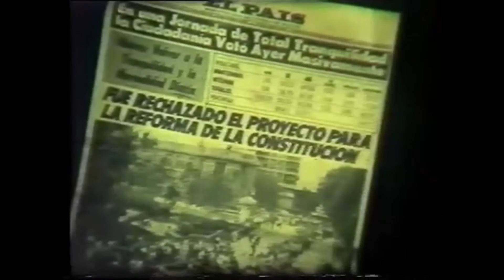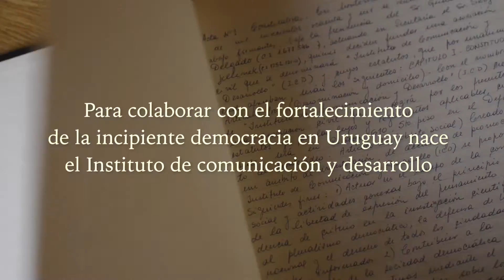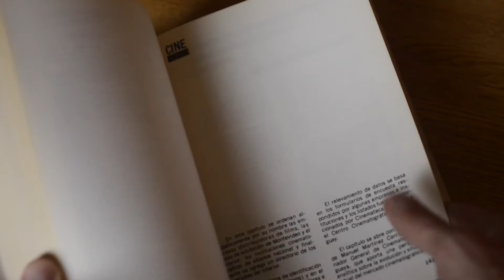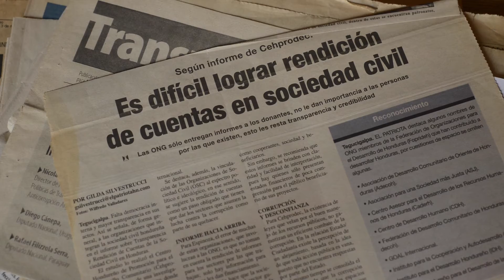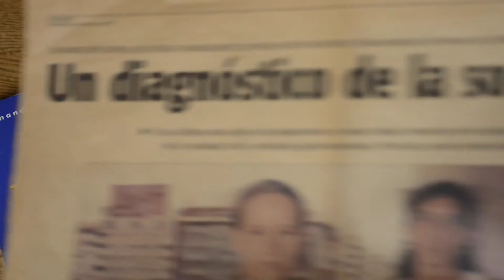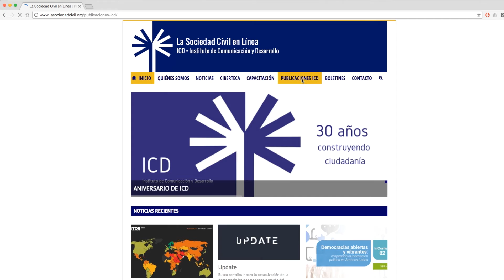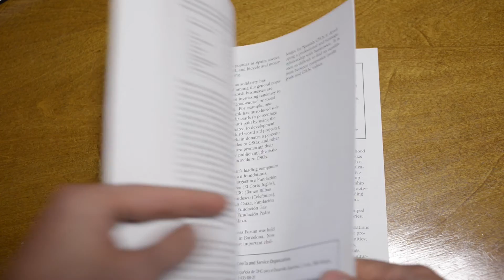ICD - 30 años construyendo ciudadanía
Luego de muchos años de dictadura, en 1986 nace ICD para colaborar con el fortalecimiento de la incipiente democracia en Uruguay.